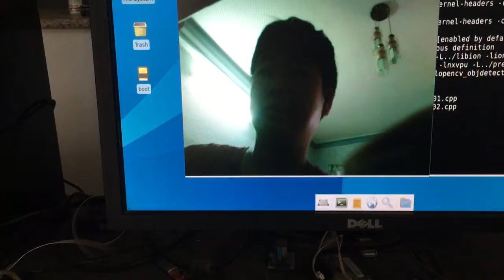JF4418 face detection using OpenCV